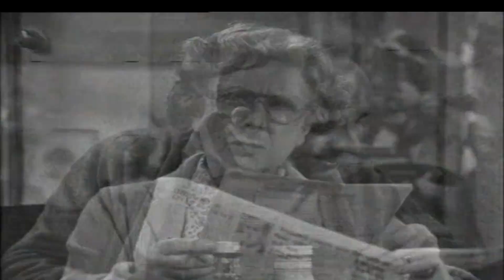On The Buses, Series 1, Episode 3, Olive Takes A Trip, (1969)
Series 1, Episode 3 - Olive Takes A Trip
Stan's job is made more difficult when Olive becomes a clippie aboard his bus...
Further details
Stan is in for a shock when Olive gets a job as a clippie at the bus depot. Things get even worse when she is put on his bus and disaster ensues. She proceeds to get trapped in the bus doors and suffers from travel sickness, but can Stan and mum stop Olive from getting the sack or will Stan's ingenuity save the day?